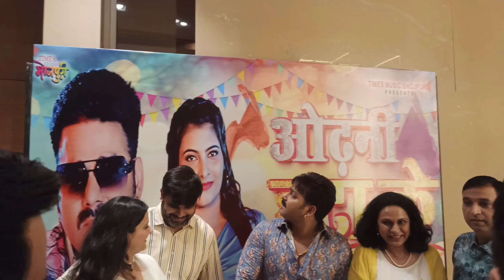Dimple Singh को बॉडी दिखाए Pawan Singh Gadar2 वाला ।। Gadar 2 Pawan Singh Sunny_Deol Gadar 2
Title: Dimple Singh को बॉडी दिखाए Pawan Singh Gadar2 वाला ।। Gadar 2 Pawan Singh Sunny_Deol Gadar 2

About the Video: Namaskar doston is video Maine aapse baat Kiya Hai Pawan Singh ka naya gana launch hua Hai "Odhani Hata ke" is gane ka stage show hua Lukhnow ke best Hotels "The Centrum Hotal" is event me YouTube influencer India media Instagram pe reelsl banane Wale sabhi log is party mein aaye hue the AAP is video ko pura dekhiae hamen ummid hai ki yah video aapko pasand aaegi agar aapko koi sujhav ho to aap hamen is video ke niche comment kariye agar aap naye Hain to is video ko like kariye channel ko subscribe kariye thank u 💔.

About : Varun Tech's is a YouTube Channel, where you will find Shooting and event videos daily in Hindi,